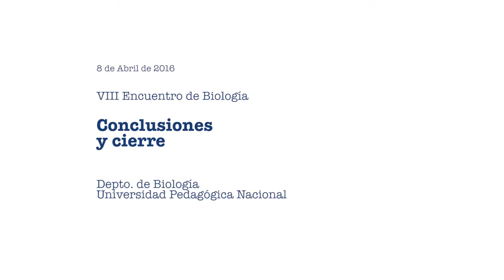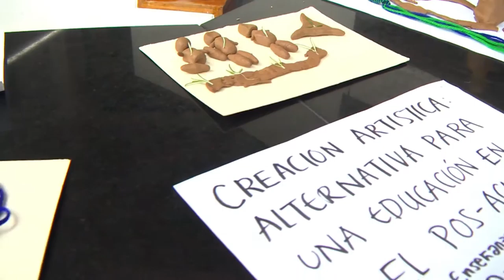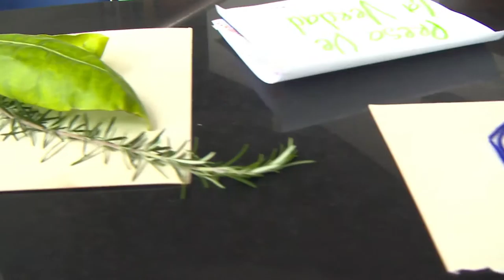Cierre del VIII Encuentro de Biologia Universidad Pedagógica Nacional.